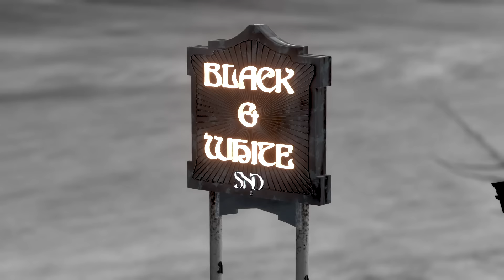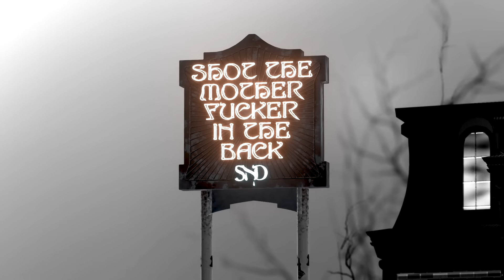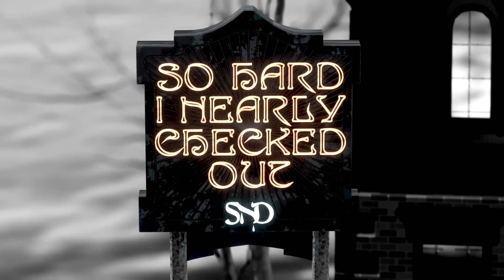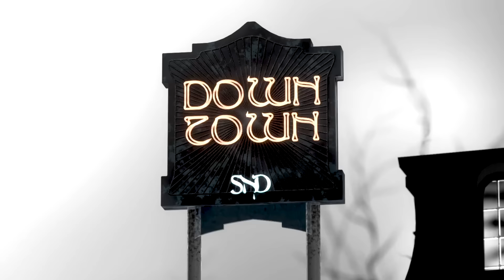Sad Night Dynamite - Black & White (Lyric Video)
Art: Alfie Dwyer @ze.zima
Animation: Nick Delap @ndelap
Creative Direction: @felix.aaa

'Black & White' by Sad Night Dynamite was released by Parlophone/Elektra Records.